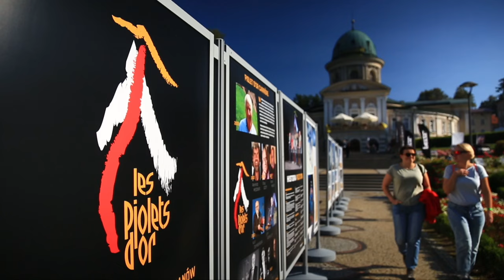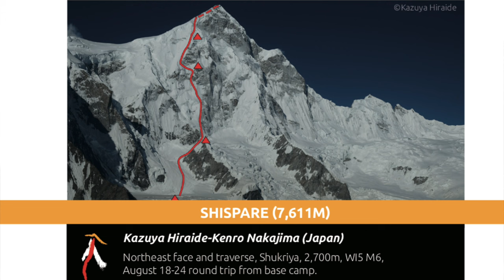2018ピオレドール授賞式（ポーランド）